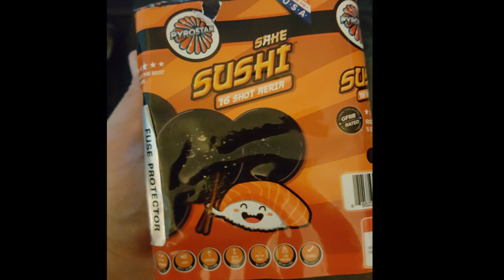2016 Sushi cake 200 grams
Demo of 200g sushi cake 2016 version